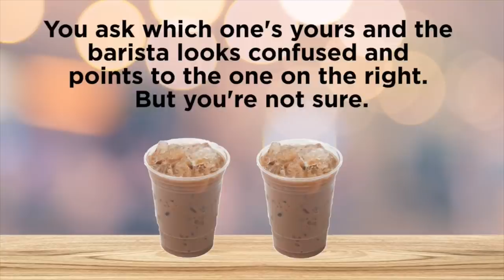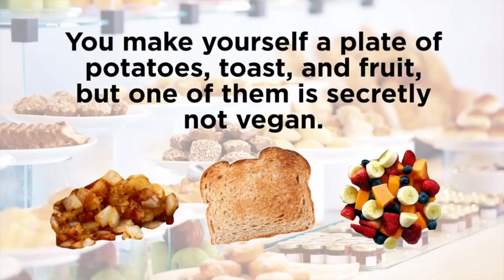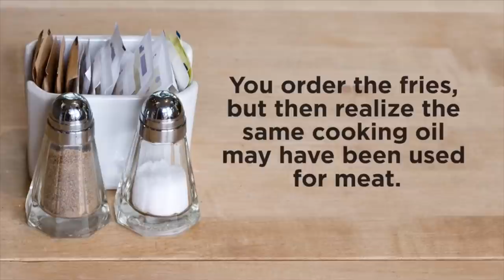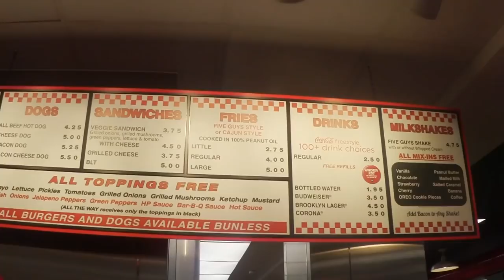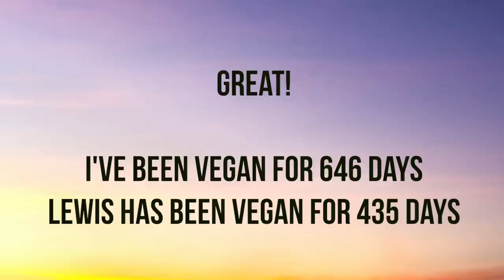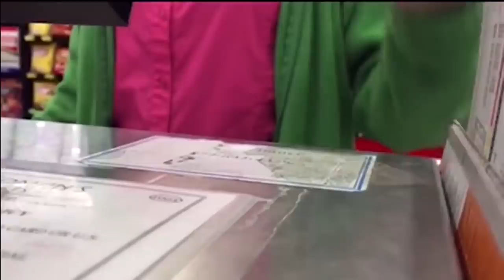THE TOP 10 BEST VEGAN YOUTUBE MOMENTS OF THE WEEK ~ Season 02 Episode 03 1/2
Yes - I know, non of the content this week is from this week - it's great content I have on archive from the past year that deserves the shout out cause it serves others and expresses stuff needing to be expressed and passed on - and let's face it - Vegan youtube was pretty dead this week.
Will be doing more retrospective stuff until everyone makes good recent content again - you have been warned!

I'm F!$&ing Pissed!!

Eating Meat is a Personal Choice

Can You Get Through ONE Day As A Vegan? (Buzzfeed response)